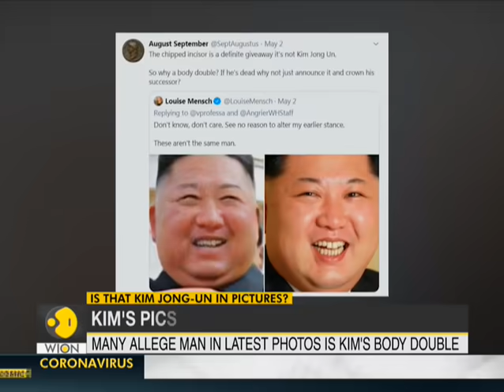Kim Jong Un's latest pics spark rumours | North Korea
Netizens are convinced that a body double was used as a stand-in for the dictator for his latest public appearance.

WION: shorturl.at/fwKO0
Zee News English: shorturl.at/aJVY3
Zee News Hindi: shorturl.at/eorM1
Zee Business: shorturl.at/hpqX6
DNA News: shorturl.at/rBOY6
BGR: shorturl.at/eioqL